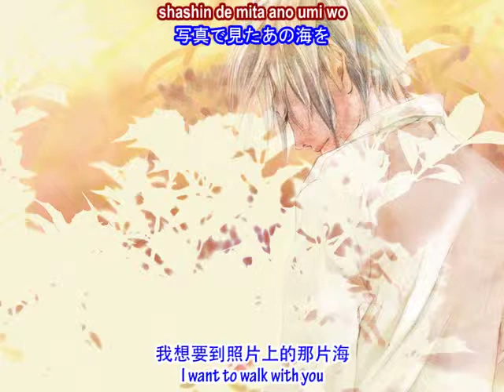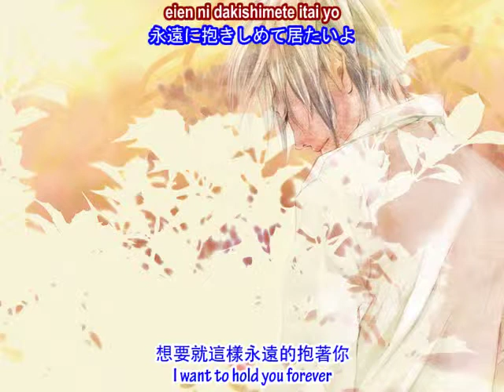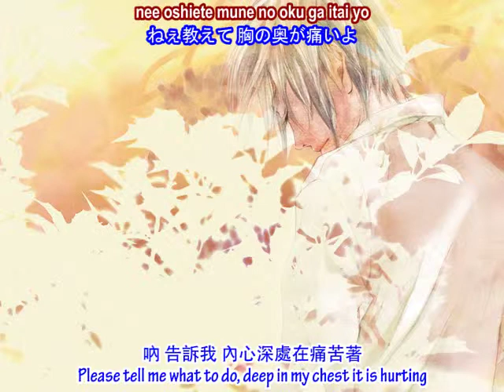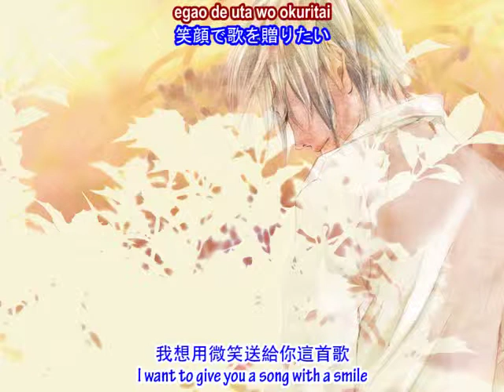Linaria with English Sub- Kaito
Vocaloid's Kaito!
This song is: Linaria!